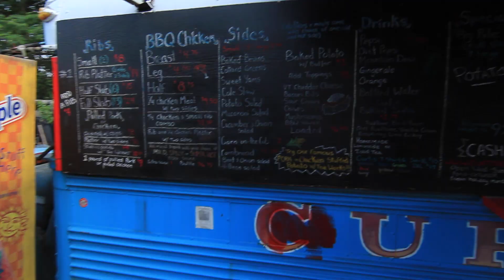Mount Snow Bike Park ECRT 2014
Stop number five on the bike park bound East Coast Road Trip (ECRT) was at Mount Snow in Vermont. We met awesome people and had a great time riding there. And if you are ever passing though Putney Vt. do not miss out on the most amazing BBQ.